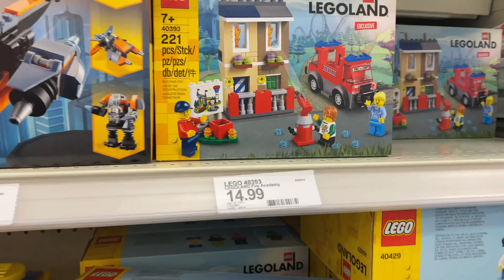VLOG | Sunday Deliveries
Sunday Deliveries... most people didn't know that we delivered on Sundays. That aside... despite working almost everyday... I spend the little time I have with my family and friends.

Channel Artwork:
Kevin Hinkle